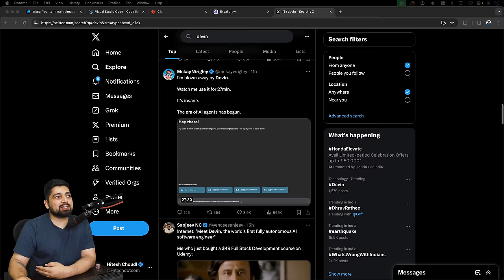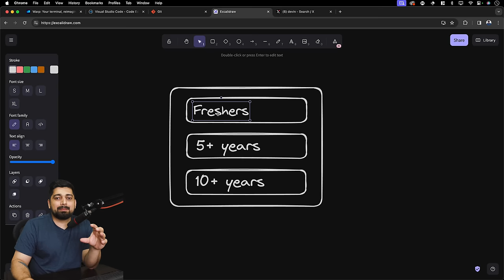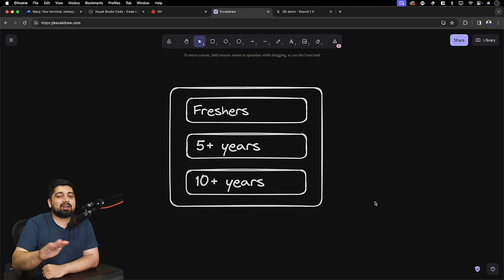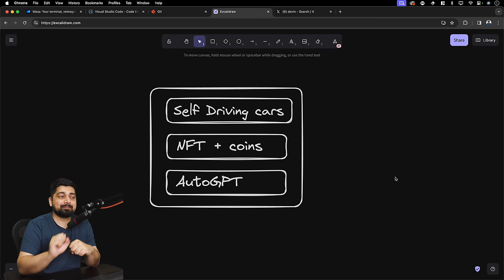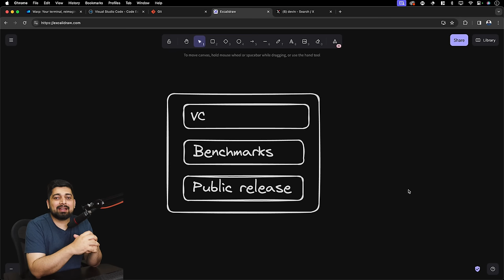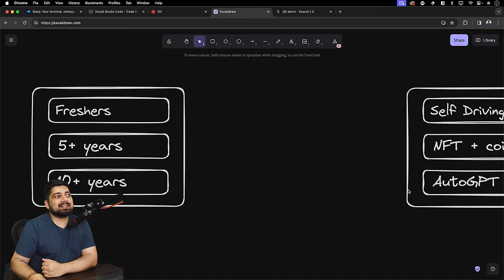Devin is here to take Software job